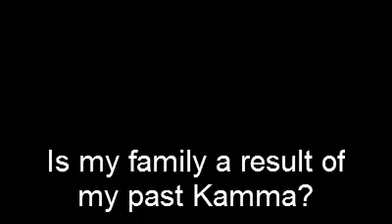Is my family a result of my Kamma?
Frany asks some questions in regards to dealing with negative surroundings.